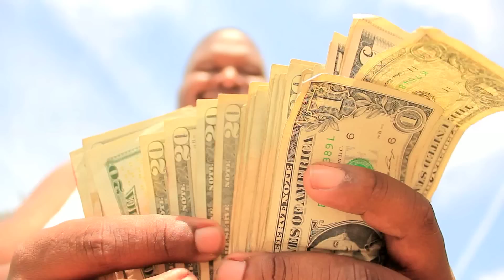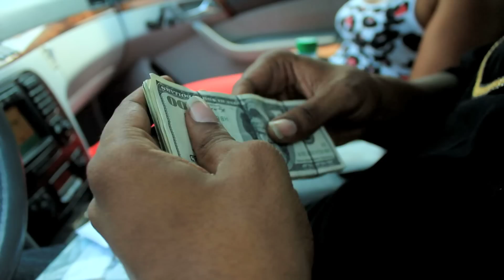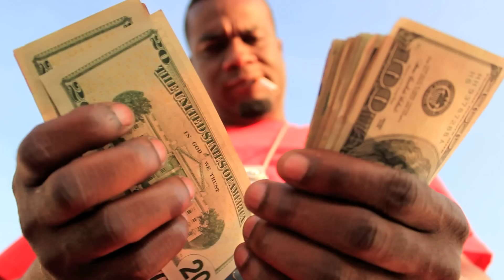Ez Mayne | In Love Wit My Money (Music Video)